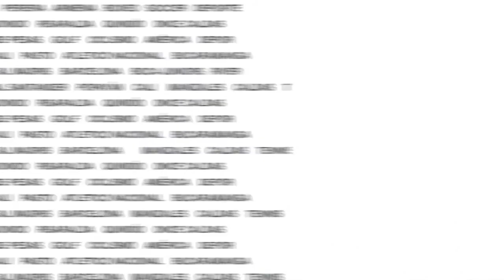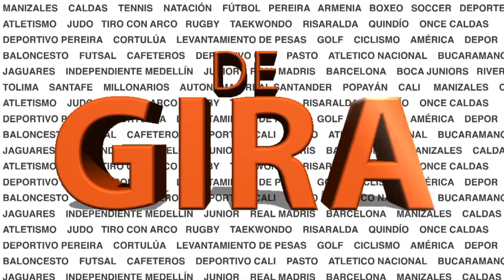DE GIRA MAYO 3